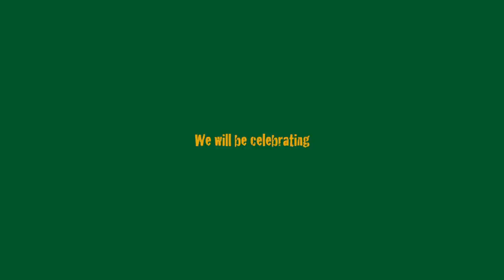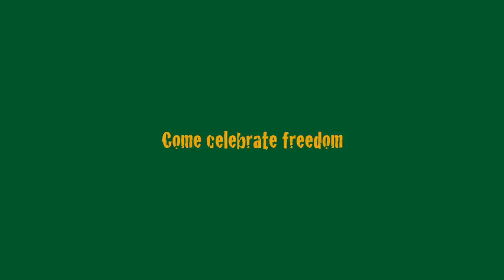Come celebrate FREEDOM! FFF2014 trailer 2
Come celebrate Freedom with us. FreedomFilmFest 2014 will be screening 37 international, regional and Malaysian films from 6th till 13th September at PJLiveArts, Jaya One.